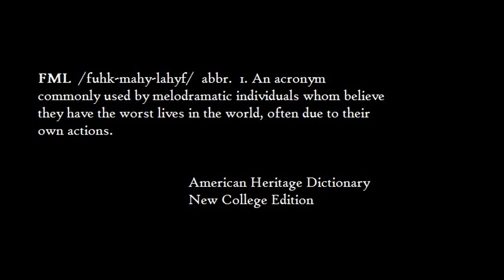FML Tales From FMyLife #189 Measure Of A Man